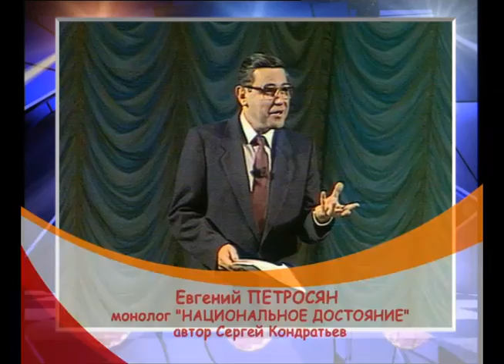Е. Петросян - монолог "Национальное достояние" (1988)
Автор С.Кондратьев